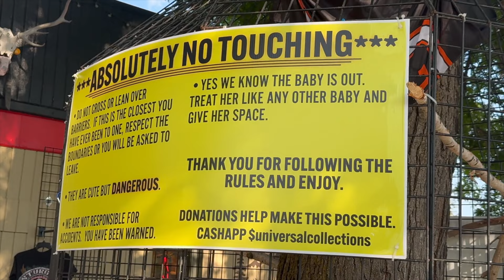STURGIS 2024 PRE RALLY 1 DAY TO GO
When uploading this update we now have today left, opening day is tomorrow and can't wait.  Met a couple of our subscribers who are just the most awesome people, hung out at gas monkey bar and grill, dinner then called it a night.  Tonight we are headed to Deadwood, then tomorrow let the fun begin.  Right before we left, got to say high to one of our fav channels Bob and Tam who were out and about, definitely give them a follow for all you rally details.